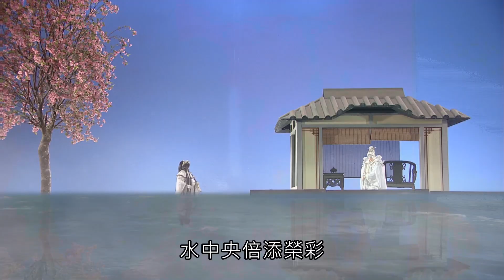霹靂朝靈闕05 :神子雙竹 活殺留聲! 人頭電話蟲 !!｜遊師無方 樹枝掛頭傳道!!｜霹靂布袋戲 PILI PUPPETRY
霹靂朝靈闕05 :神子雙竹 活殺留聲! 人頭電話蟲 !!｜遊師無方 樹枝掛頭傳道!!｜霹靂布袋戲PILI PUPPETRY

🎥2021強檔大戲【霹靂朝靈闕】熱烈放映中!